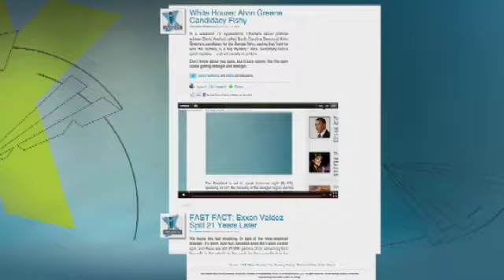Obama Speaks on Death of Usama Bin Laden: "Justice Has Been Done"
In remarks just made to the people of the United States of America, President Barack Obama stated that after receiving a lead on Usama Bin Laden's whereabouts, an operation was carried out, bringing about the capture and death of 9/11 terrorist mastermind Usama Bin Laden.

Watch the full speech below, and give us your reaction.